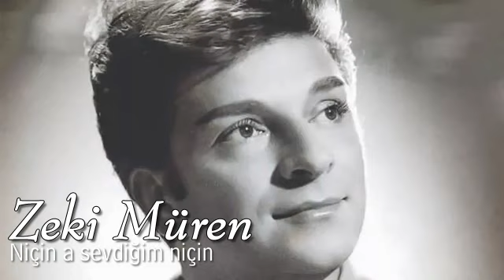Zeki Müren ~ Niçin a sevdiğim niçin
Beste: Nikoğos Ağa
Güfte: Karacaoğlan
Makam: Hicâz
Usûl: Evsât

Niçin a sevdiğim niçin
Seni sevdim budur suçum
Turralanmış sırma saçın
Çözen benden beter olsun

Yeter olsun yeter olsun aman
Çok ağlattın yeter olsun

Güzel geçersen elime
Çekerim seni yemine
Benim şimdiki halime
Gülen benden beter olsun